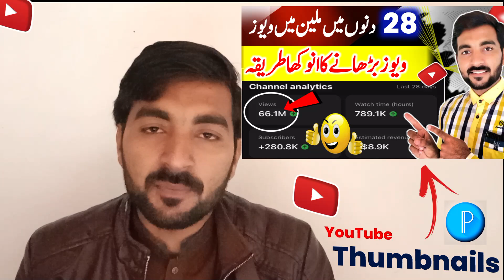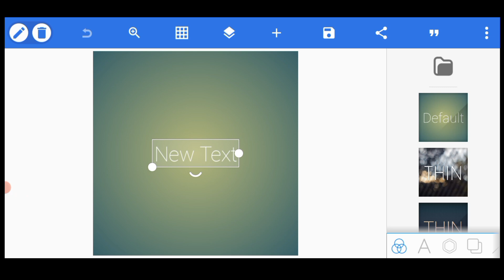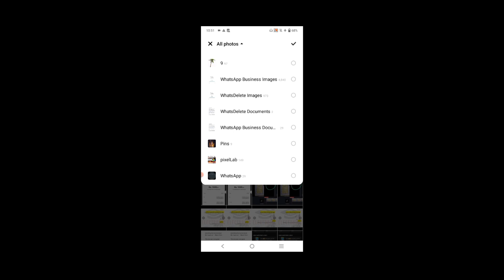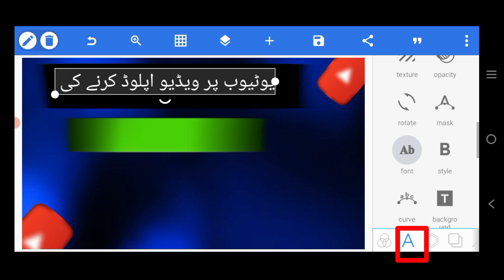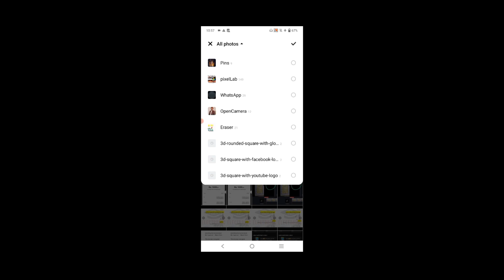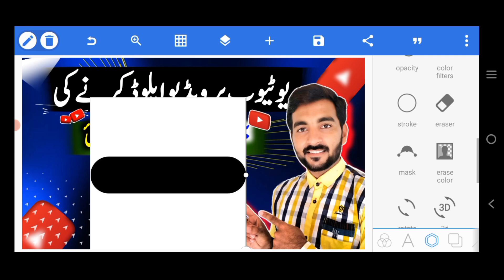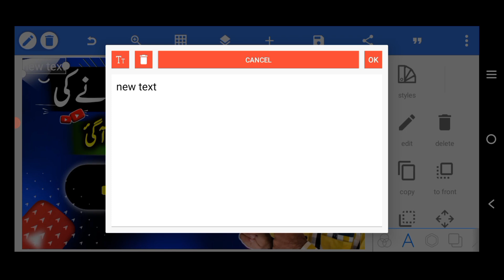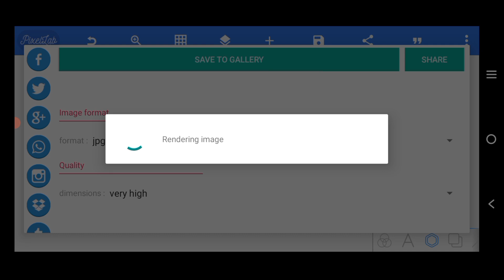How to Make Thumbnails for YouTube Videos from Mobile | YT Thumbnail Kaise BanayePixellab App Par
from Mobile | YT Thumbnail Kaise Banaye
Pixellab App Par

Urdu stylish font and pixellab download Karne ka tarika..
Technical HFD
HFD